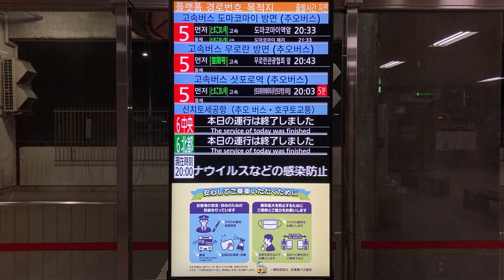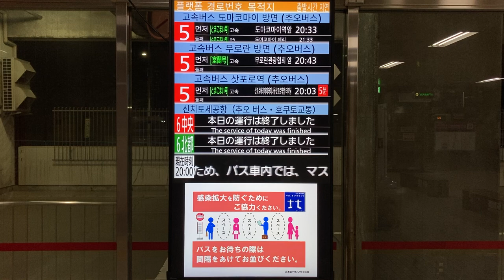大谷地バスターミナル 5番のりば付近のバス発車案内ディスプレイ